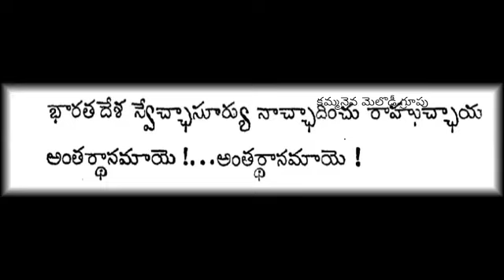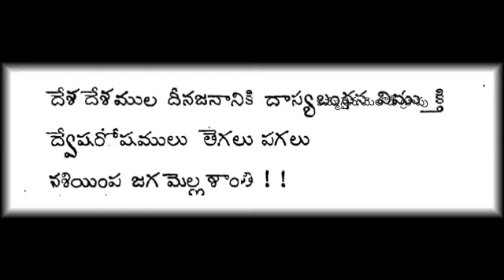ఆకాశవాణి మదరాసు కేంద్రం నుండి 1947 ఆగస్టు 14వ తేదీ రాత్రి రికార్డు చేసి 15వ తేదీ తొలి సుప్రభాత గీతం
ఆకాశవాణి మదరాసు కేంద్రం నుండి 1947 ఆగస్టు 14వ తేదీ రాత్రి రికార్డు చేసి 15వ తేదీ ఉదయం ప్రసారం చేయబడిన తొలి సుప్రభాత గీతం ఇది